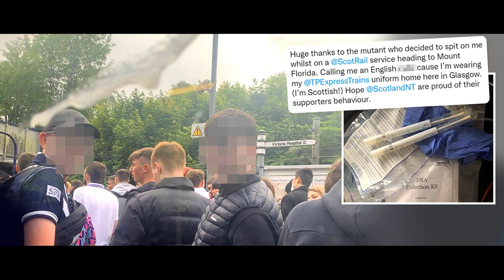Fulham closing in on Thomas Strakosha signing90min RADIOFOOTBALL 1654880210 47b1c47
Fulham closing in on Thomas Strakosha signing